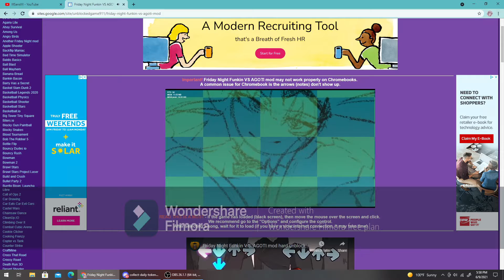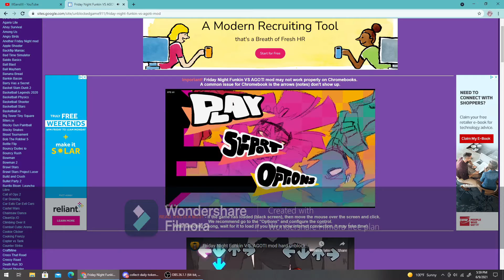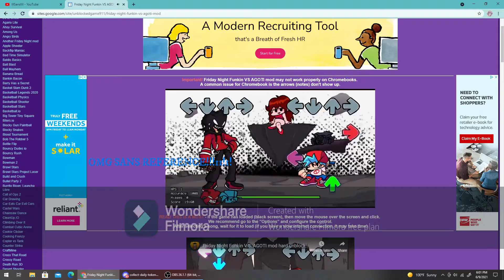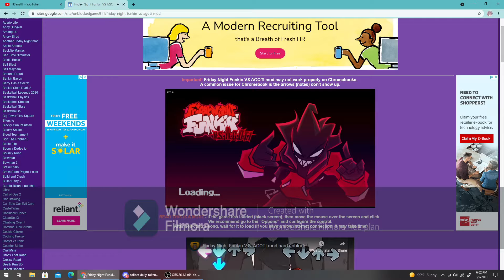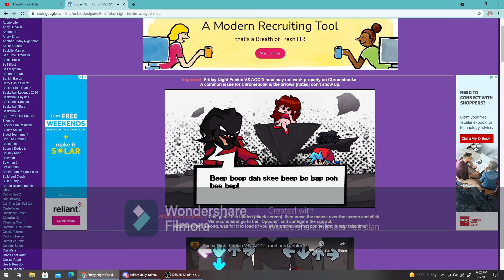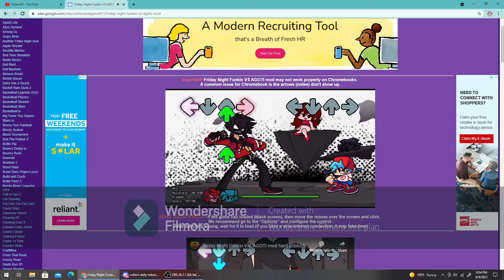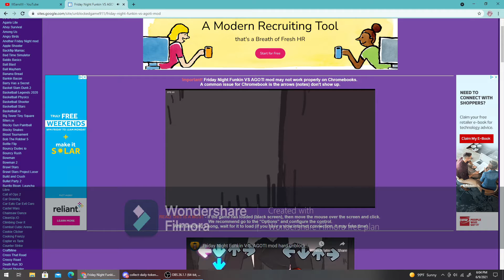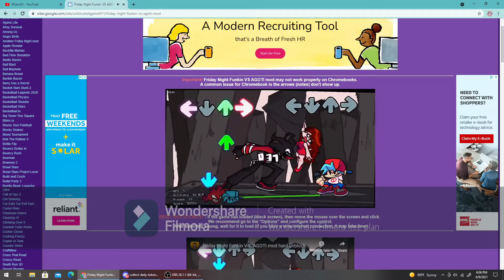Agoti mod (check description)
the reason why I played the Agoti mod on this certain website is because my PC for some reason can't run fnf (Friday Night Funkin). I apologize if its not on the actual fnf but this is all I could do to make some fnf content I hope you guys understand

I'm still supporting Snoowy's channel. If you guys are interested in joining his server the Discord link will be right here.

If you guys have the actual fnf and want to try this mod out for yourself the link to that will be right here.